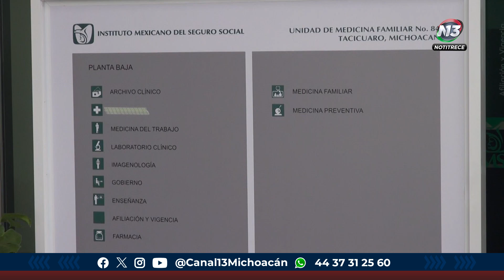334 unidades médicas rurales que tiene Michoacán recibirán equipamiento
Estatal | 🔴 334 unidades médicas rurales que tiene Michoacán del IMSS Bienestar, recibirán 400 mil pesos para equipamiento, aquí te dejamos todos los detalles.